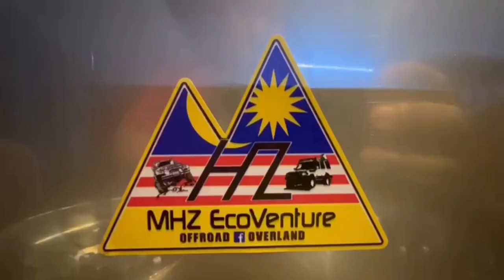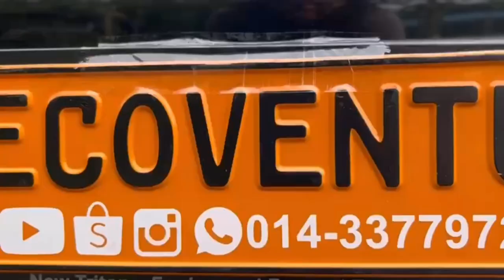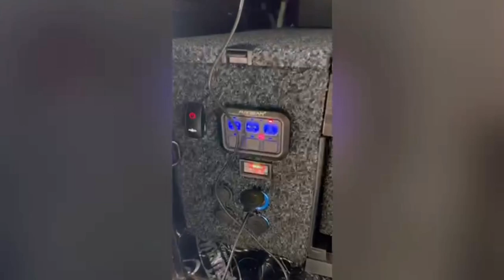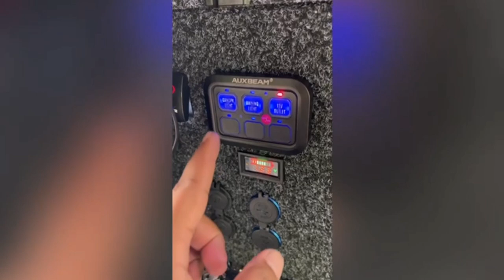Project ' Cik Ton' Camper Truck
Another successful project

Mitsubishi Triton Athlete

Equipped with :

MHZ Nest Series Rooftop Tent
MHZ MadMax Steel Canopy
MHZ Adventure 270 Side Awning
Ctek offgrid electrical system
100ah LiFePo4 battery
Goalzero Portable Solar Panel
MHZ Kitchen Drawer System
MHZ Aluminium Roof Platform
MHZ Changing/Toilet Cube